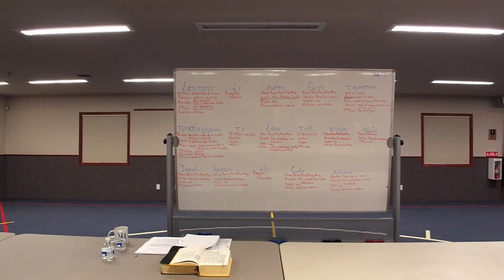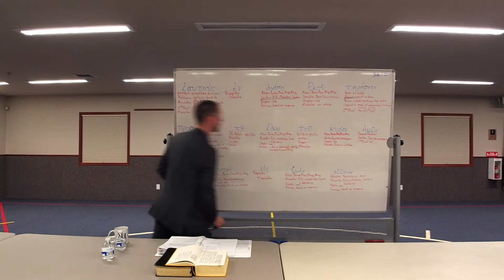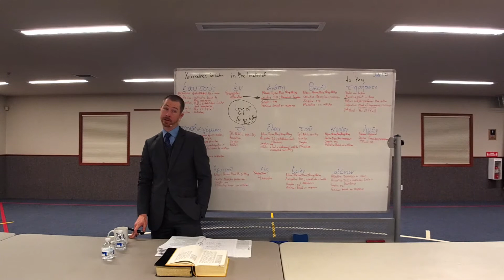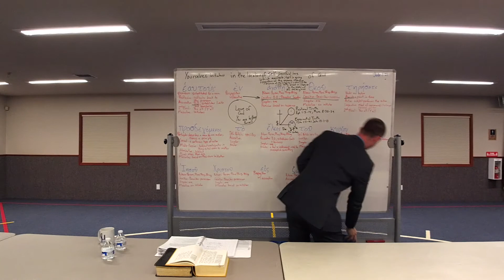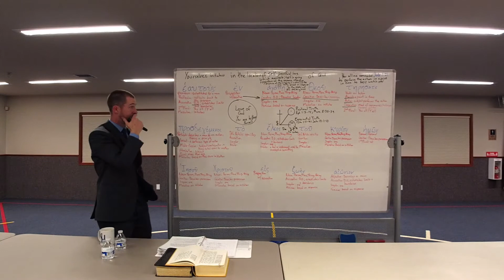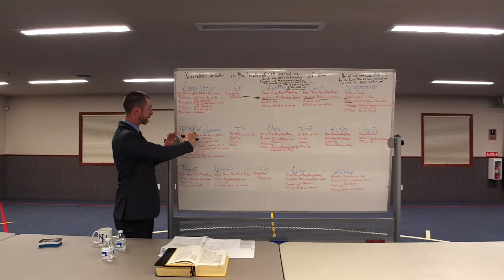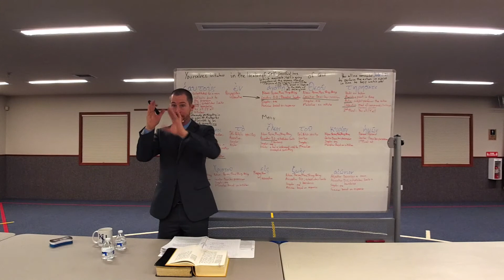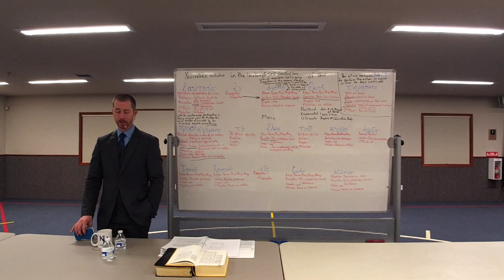Jude 1.21 (Part 1) 3.8.2020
The first part of Jude 1:21 identifying the main focus of the believer in maintaining himself from personal apostasy.